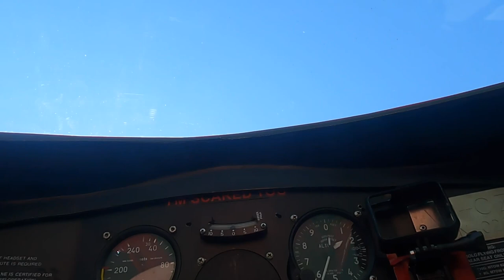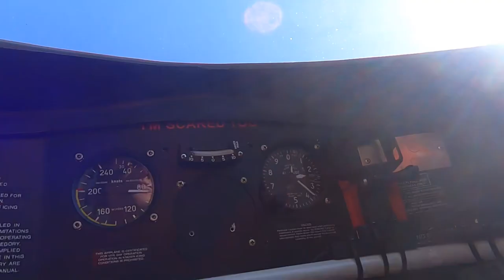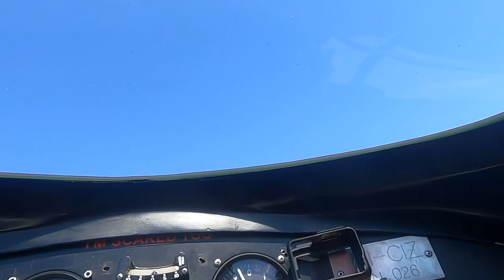Loops, rolls, tumbles and inverted flight with Rod Extra 300 16/10/23